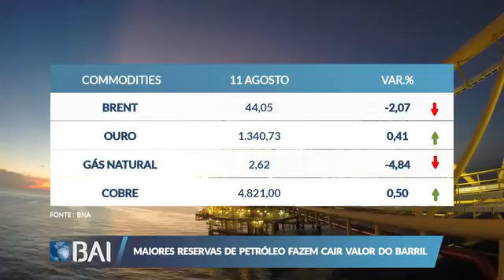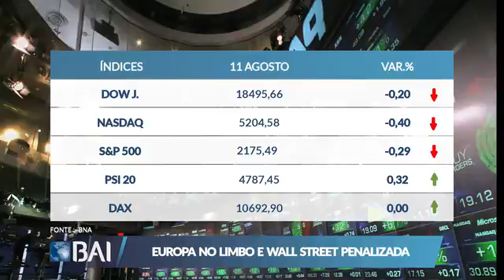Mercados ao Minuto 11-08